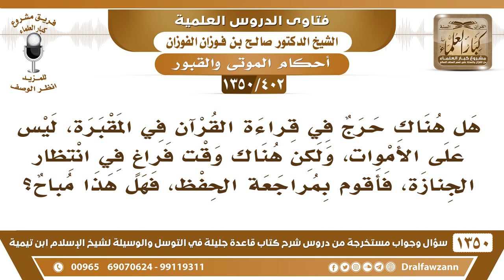[402 /1350] هل هناك حرج في قراءة القرآن في المقبرة لأجل مراجعة الحفظ إذا تأخرت الجنازة؟ صالح الفوزان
-[402 /1350] السؤال: هل هناك حرج في قراءة القرآن في المقبرة، ليس على الأموات، ولكن هناك وقت فراغٍ في انتظار الجنازة، فأقوم بمراجعة الحفظ، فهل هذا مباح؟
 الجواب: لا ينبغي هذا؛ لأن هذا فتح باب يسمعك واحد، يقول: القراءة في المقبرة جائزة، فلا تقرأ في المقبرة.
للاشتراك في قناة الشيخ صالح الفوزان
أسئلة وأجوبة من شرح قاعدة جليلة ( 1350 ) مقطع

للاستفسار والإقتراحات والدعم
رئيس الفريق
لمشروع كبار العلماء